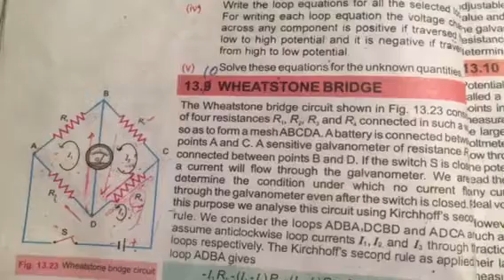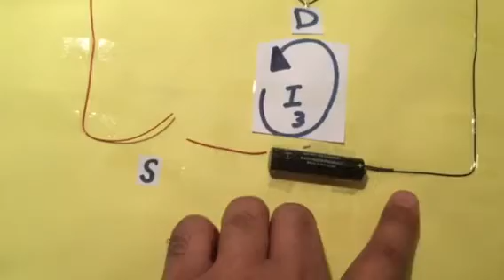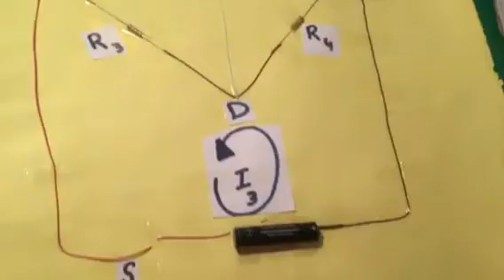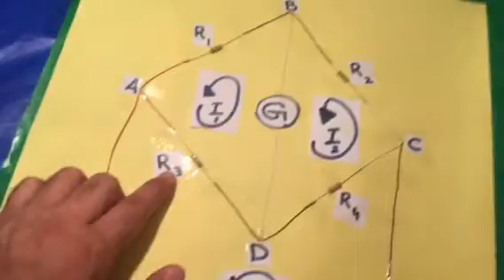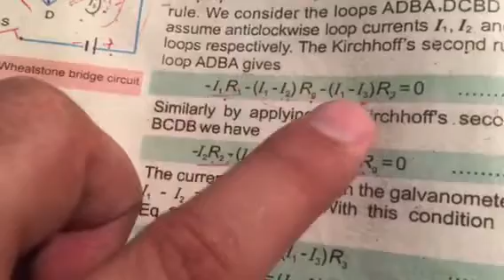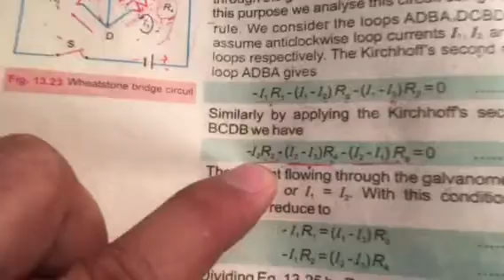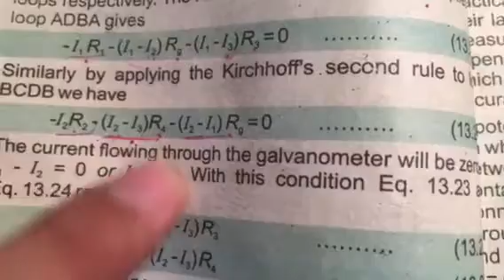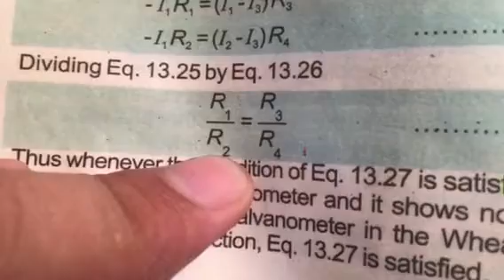Part 2 Physics topic 13.10